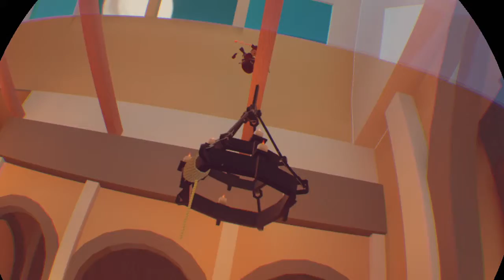Crescendo pt2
Rec Room